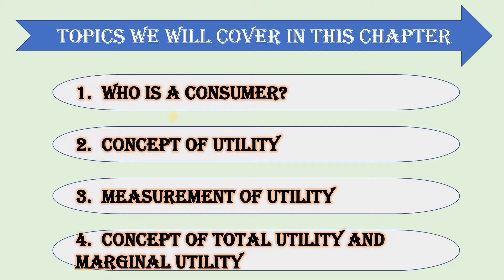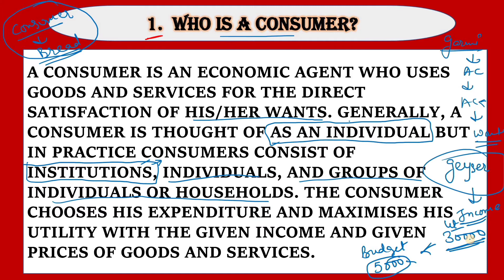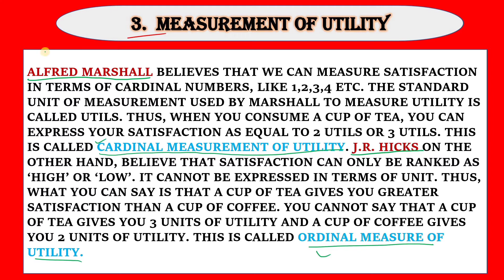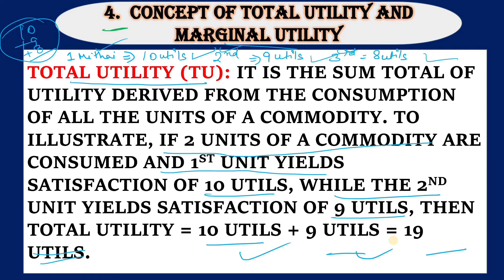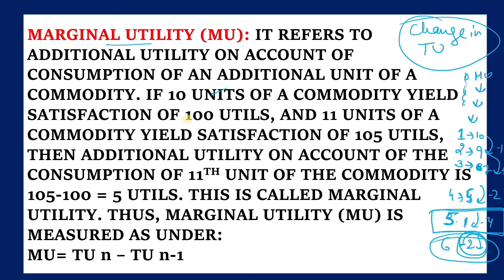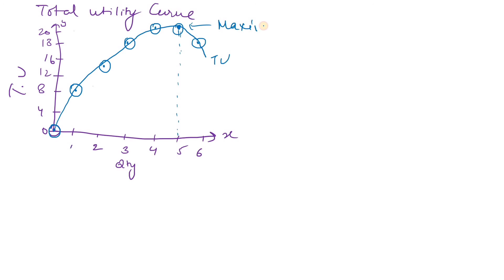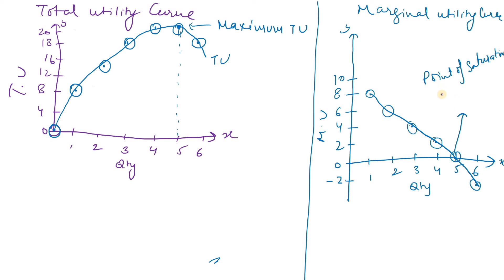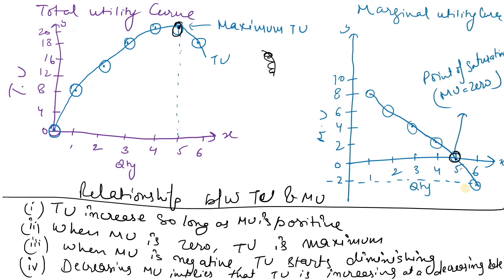Consumer's Equilibrium- Utility Analysis/Class 11 Microeconomics Chapter 3/Part 1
class 11
microeconomics
chapter 3
Consumer's equilibrium - utility analysis
chapter explanation
part 1

consumer's equilibrium- utility analysis class 11 microeconomics chapter 3
consumer's equilibrium- utility analysis Chapter 3 Class 11 Microeconomics Part 1
class 11 chapter 3 consumer's equilibrium- utility analysis in hindi
class 11 microeconomics chapter 3 consumer's equilibrium- utility analysis
T.R. Jain Microeconomics Class11
tr jain economics class 11
tr jain microeconomics solutions
introduction class 11 economics
economics explained
economics crash course
consumer's equilibrium- utility analysis class 11
consumer's equilibrium- utility analysis class 11 microeconomics
microeconomics. microeconomics crash course
microeconomics chapter 3
economy
consumer's equilibrium- utility analysis class 11 full chapter in hindi
consumer's equilibrium- utility analysis class 11 tr jain
consumer's equilibrium- utility analysis class 11 important questions
consumer's equilibrium- utility analysis class 11 notes
who is a consumer class 11
concept of utility class 11
measurement of utility class 11
concept of total utility class 11
concept of marginal utility class 11
law diminishing marginal utility class 11
concept of consumer's equilibrium class 11
marginal utility analysis and consumer's equilibrium class 11
the basic limitation of utility analysis class 11

By Sujata Parihar

consumer's equilibrium- utility analysisclass11
consumer equilibriumclass11
solutionstoconsumer's equilibrium- utility analysisclass11